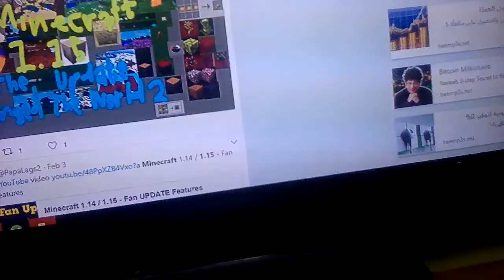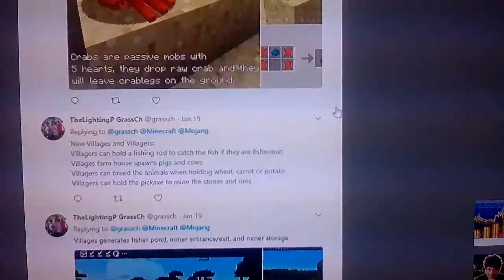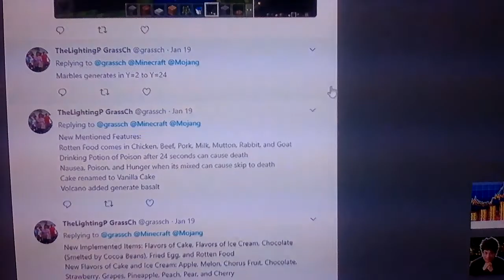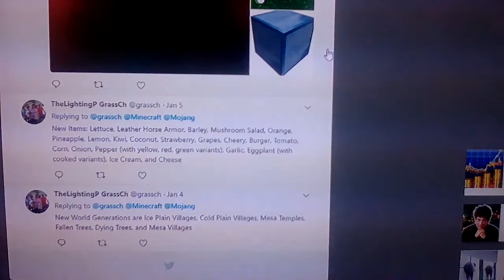Minecraft completing of 1.14 and 1.15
Coming 1.14 in ???
Coming 1.15 in ???